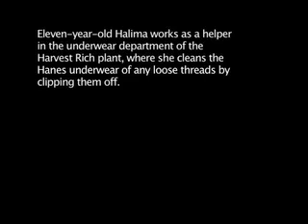Child Labor 11 year-old Halima sews clothing for Hanes Whimsey Wear